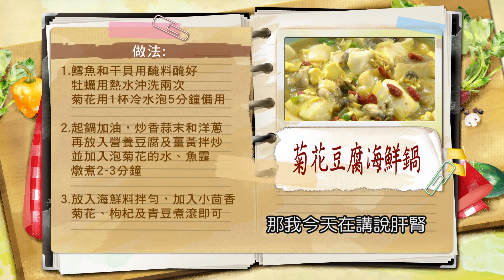程安琪：菊花性清涼降火 入湯味清甜！事先熱水「沖燙」牡蠣、可保持湯頭清澈！清香保肝放心吃：菊花豆腐海鮮鍋【健康好生活】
38頻道 年代MUCH台
每周一 ~ 周五